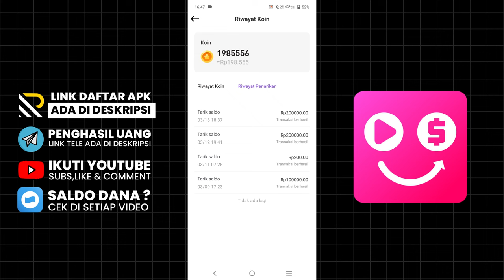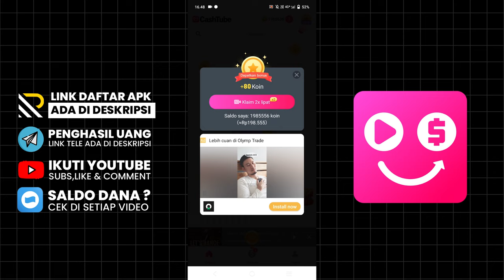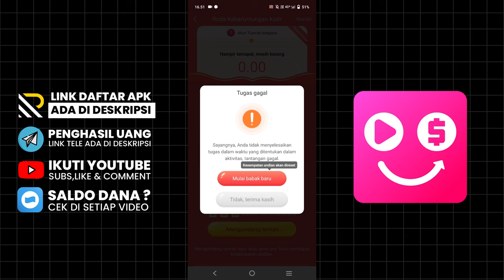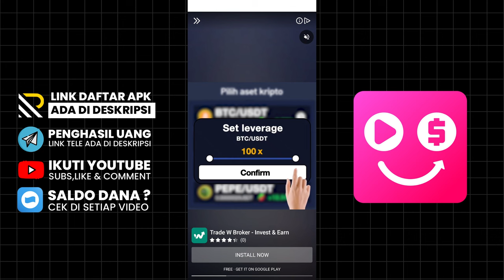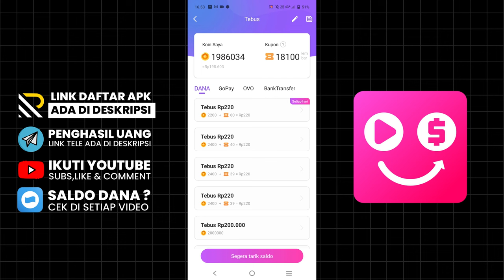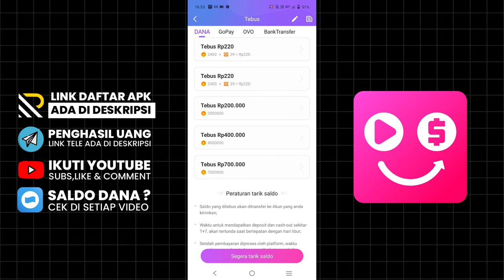Anak SD Bisa Cuan! Gajian 100RB/Hari dari APK Ini | Aplikasi Penghasil Saldo Dana 2024 Terbaru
Aplikasi Penghasil Saldo Dana 2024 Terbaru atau game penghasil uang 2024 terbukti membayar ada sebuah apk baru dimana nonton video dibayar saldo dana dan ini legit 100% membayar ke dana kalian. Buat kalian yang ingin nambah saldo dana langsung saja daftar melalui link dibawah ini :